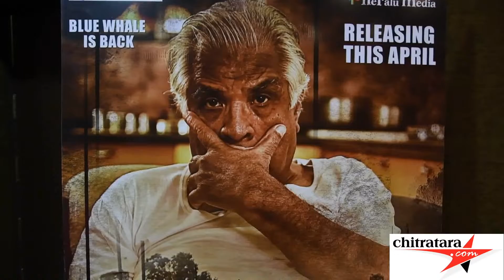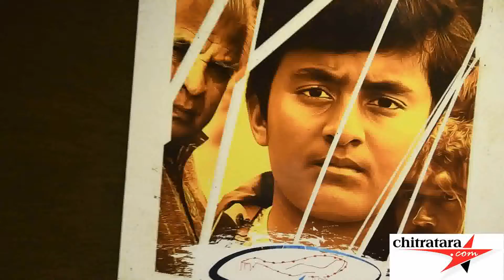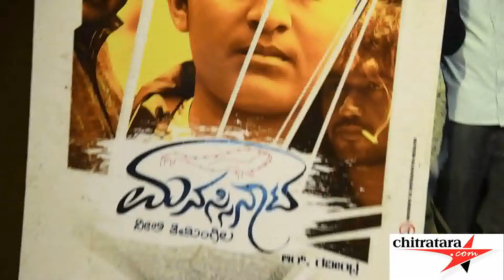Manassinaata Film Press Meet